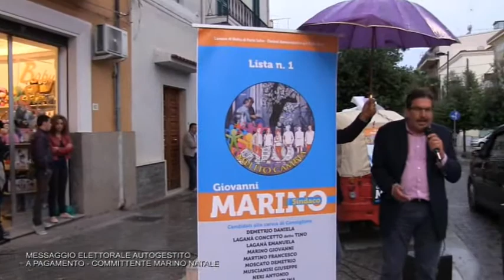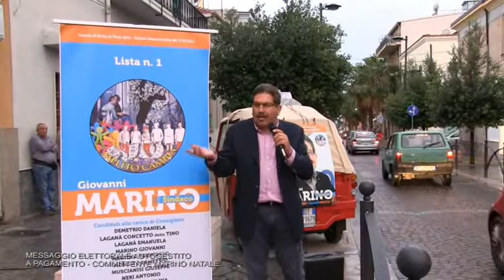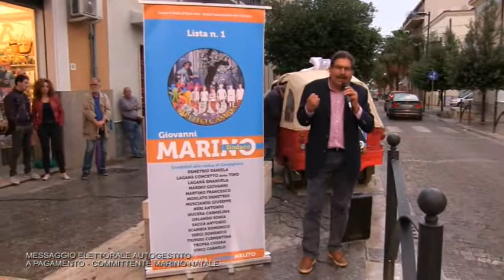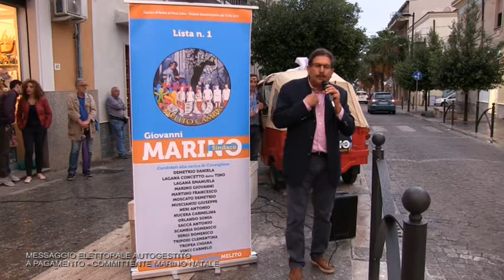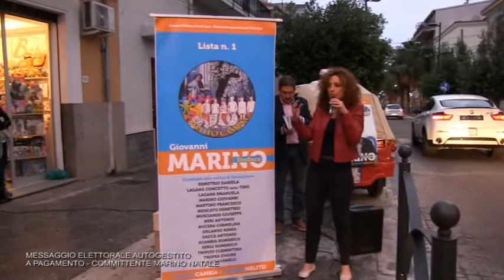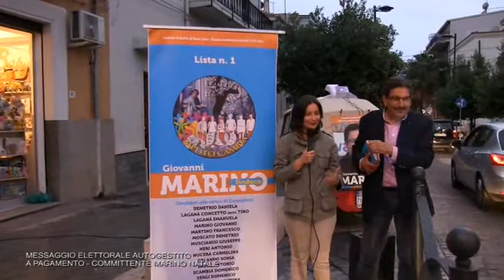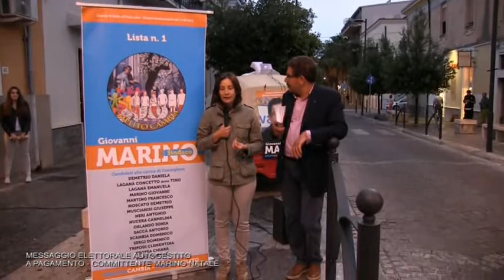Elezioni 2015 GIOVANNI MARINO CORSO GARIBALDI MELITO P.S.